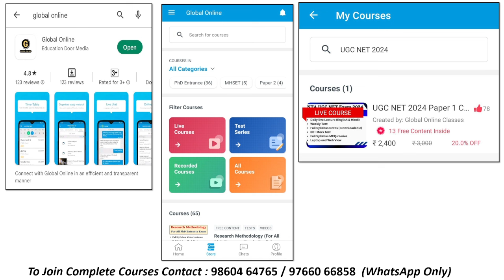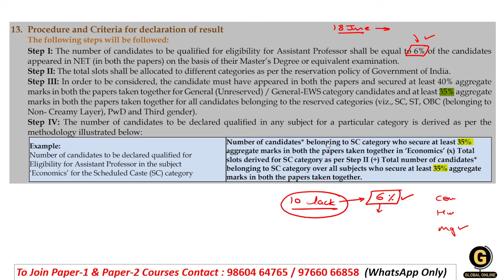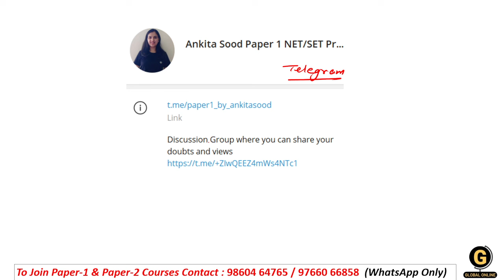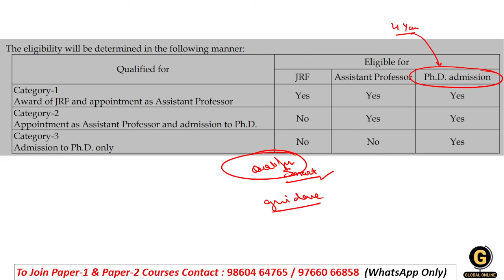Selection Criteria for UGC NET June 2024 | NET Exam Official Update | Qualifying Marks for NET 2024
This video will help you understand the selection criteria for upcoming UGC NET exam 2024. NTA has officially announced how many students will be selected, which we are going to discuss today.

Also, a best preparation for UGC NET June 2024 Paper 1 is shared with you. Global Online is going to start a NEW Batch for the best preparation of UGC NET Paper 1 . In this batch you will be prepared according to the level of the examination.  Our expert educators ensure that you cover your entire syllabus before the exam along with PYQs & MCQs practice. By joining this new batch & course you can easily score 80+ in the Paper 1 even in your first attempt.

- 60+ Mock Tests in Hindi & English
- 2000+ MCQ PDF

-Teaching Aptitude
-Research Aptitude
-Comprehension
-Communication
-Mathematical Reasoning & Aptitude
-Logical Reasoning
-Data Interpretation
- 40 Full Syllabus Mock test
-Complete solution

Online Courses available on Global Online app:

           1.UGC NET ECONOMICS
           2.UGC NET COMMERCE
           3. UGC NET Computer Science
           4. UGC NET Management
           5. UGC NET History
⏩ MPSET Complete Paper 1
⏩ KSET/NESET/APSET/JKSET
⏩ MHSET Chemistry
⏩ MHSET Economics
⏩ MHSET Commerce
⏩ MHSET Management